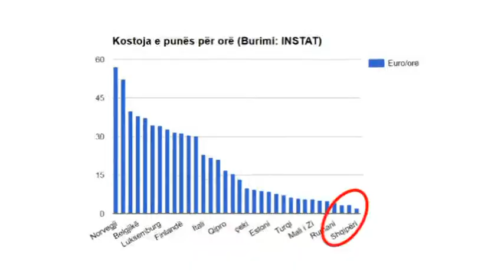"Ekopolitikë", me paga të ulëta edhe për shumë vjet- Ora News- Lajmi i fundit-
Shqiptarët do të vijojnë të kenë paga shumë më të ulëta se fqinjët e tyre ballkanas dhe ata që jetojnë në vendet europiane edhe për shumë vite të tjera akoma. Të ftuar në emisionin "Ekopolitikë" të gazetares Aurora Sulçe ekspertët argumentuan se krahu i punës në Shqipëri është i pakualifikuar dhe kjo bën që kompanitë e huaja që investojnë, stafin që paguhet mirë ta sjellin me vete. Sipas tyre, tregu i punës në Shqipëri ka shtrëmbërime të forta, ndërkohë që edhe ekonomia gjeneron punësim në sektorë që paguajnë pak, si fasonet.